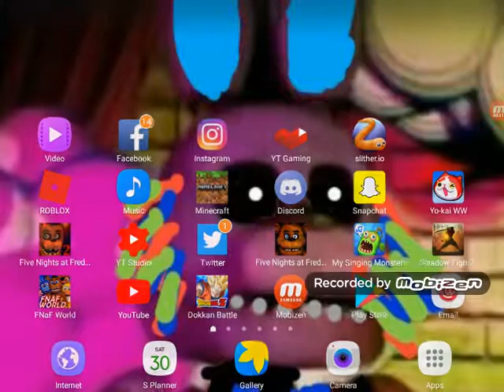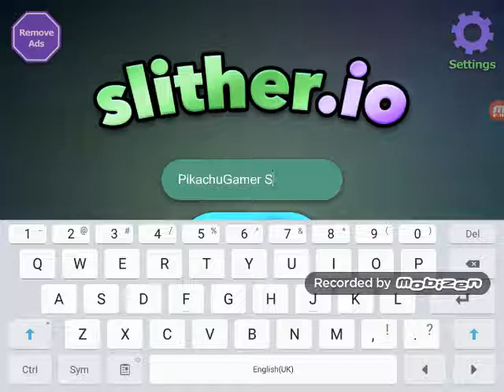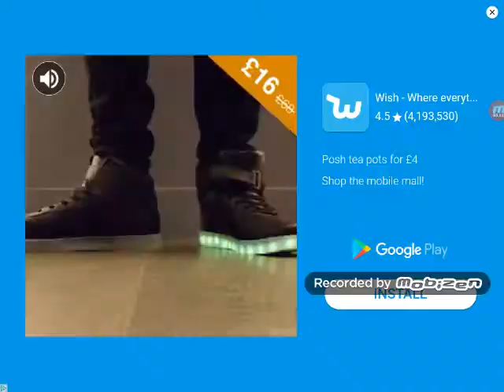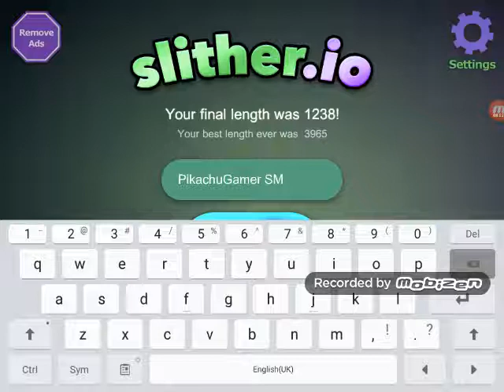Fnaf 1 and slither.io